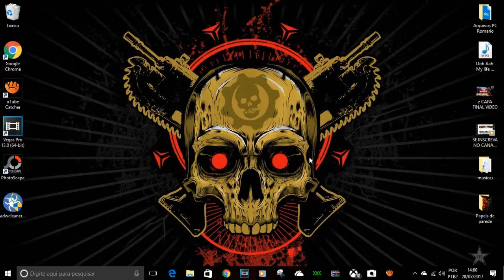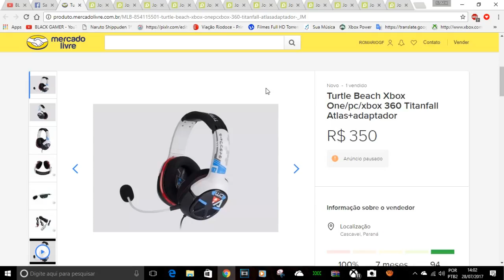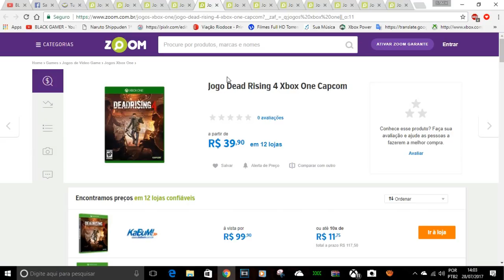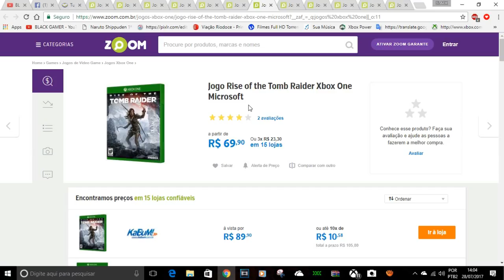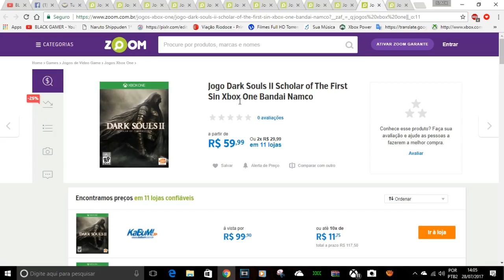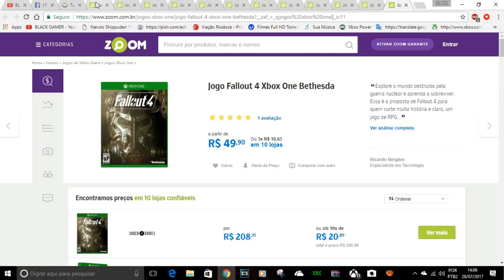CAÇADOR DE PREÇOS BAIXOS 12 JOGOS MÍDIA FÍSICA E EM BREVE XBOX ONE S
IMPORTANTE
LOJA SAFARI GAMES MANDE MSG COM O LINK DO MEU VIDEO

Dark Souls II Scholar of The First Sin Xbox One Bandai Namco

CONTATOS COMERCIAIS
romariogamer99@hotmail